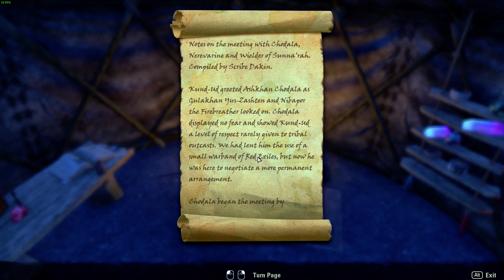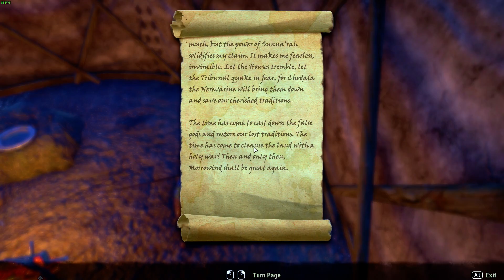Elder Scrolls Online - Warden walkthrough gameplay #2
Elder Scrolls Online - Warden walkthrough